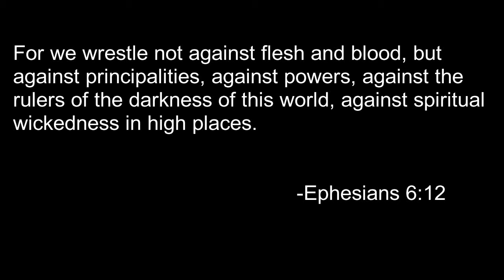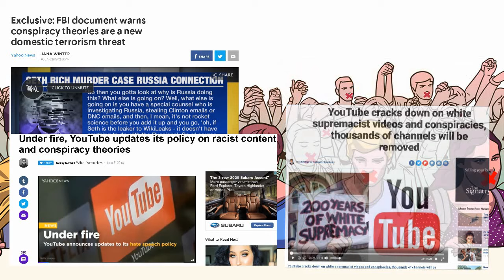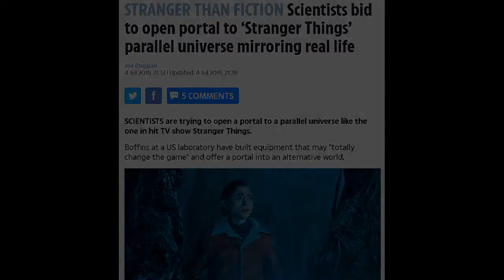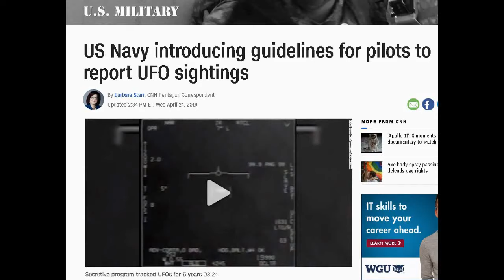They Call Darkness Light: Are New World Order Elites Influenced By “Aliens”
-Ephesians 6:12